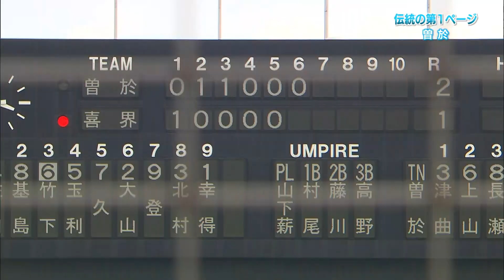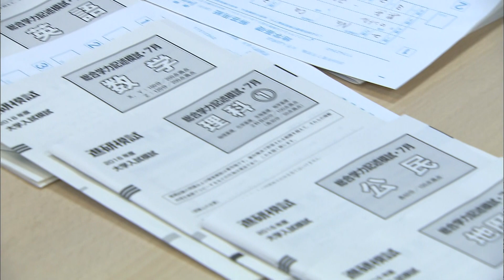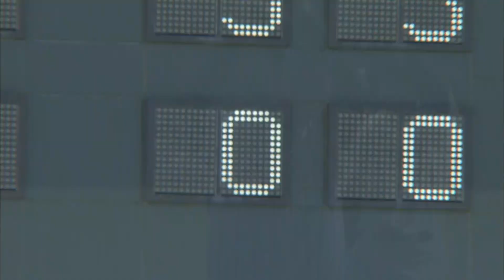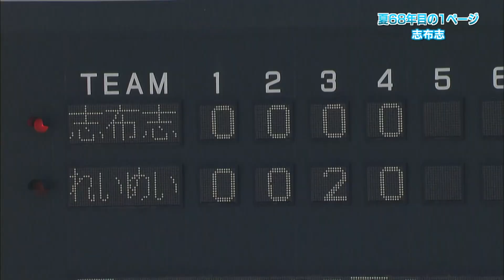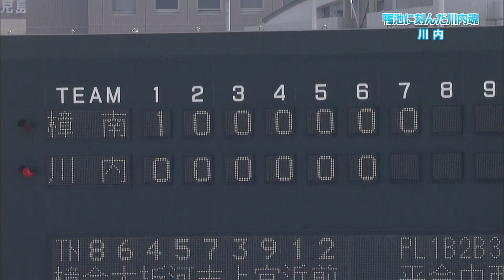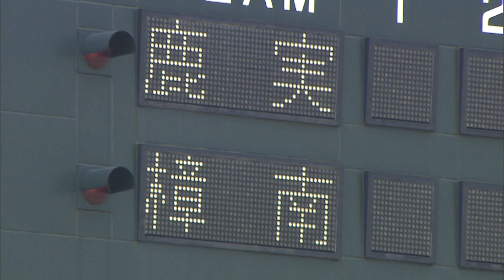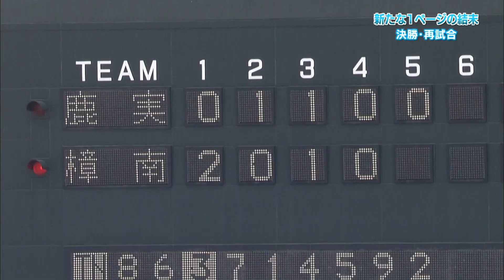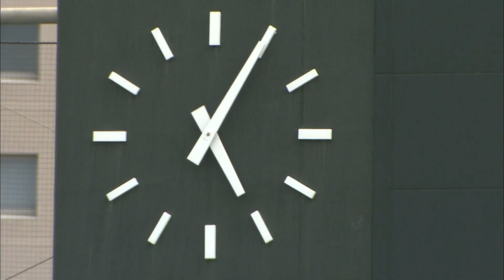【高校野球】2016鹿児島大会総集編『夏の新たな１ページ』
夏の高校野球鹿児島大会６番組配信！！
第2弾は、2016鹿児島大会総集編『夏の新たな１ページ』。